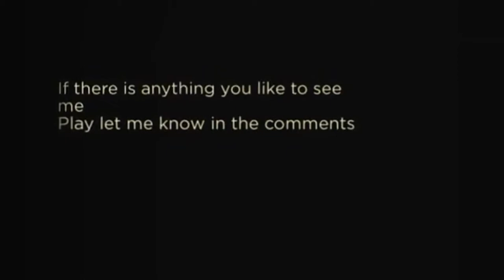The Lost house video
It's called the lost house as by mistake I deleted the video files and this is all that is left

q=283